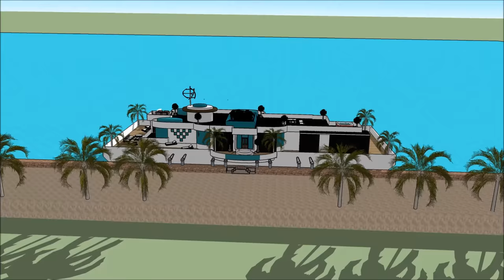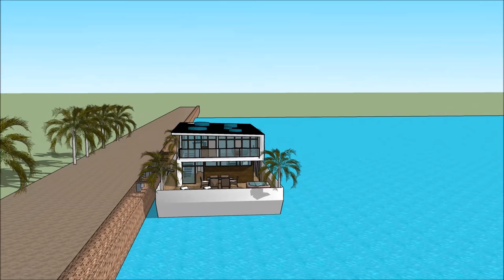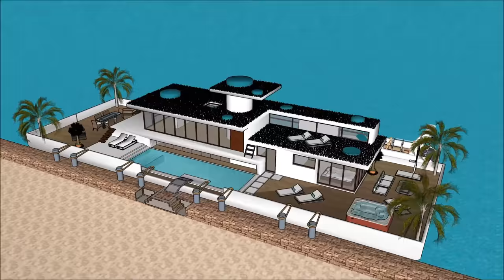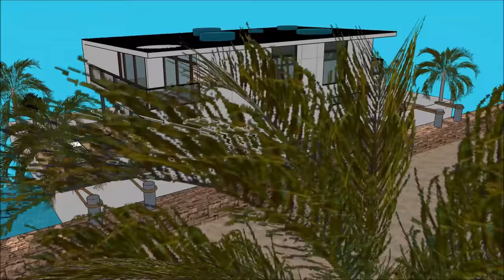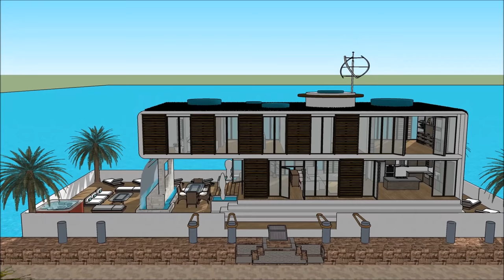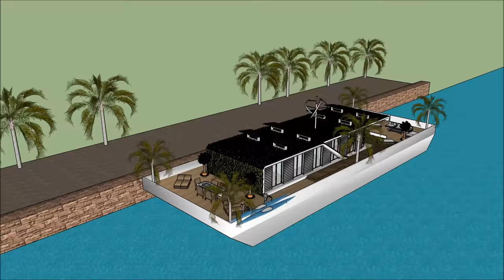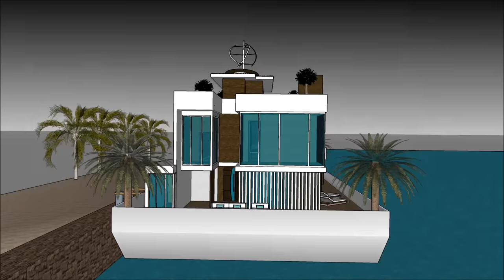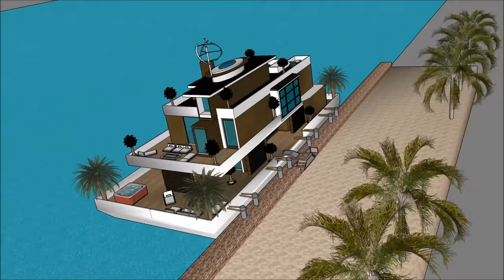فيلا فاخرة عائمة منزل أمستردام في هولندا أراب أبو دابي لندن نيو يورك تأجير تأجير العائمة المنزل الفا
يتم إجراء فيلا فاخرة عائمة منزل أمستردام في هولندا أراب أبو دابي لندن نيو يورك تأجير تأجير العائمة المنزل الفا للحفاظ على نوعية الحياة

فيلا فاخرة عائمة منزل أمستردام في هولندا أراب أبو دابي لندن نيو يورك تأجير تأجير العائمة المنزل الفا يتضمن بارجة تصميم بارج جاهزة للمستخدم باهظة لاستئجار البارجة المركب

و
 فيلا فاخرة عائمة منزل أمستردام في هولندا أراب أبو دابي لندن نيو يورك تأجير تأجير العائمة المنزل الفا لديها ثلاثة خطط مستوى مع الطابق السفلي تحته، والتي تتكون من جميع المرافق اللازمة